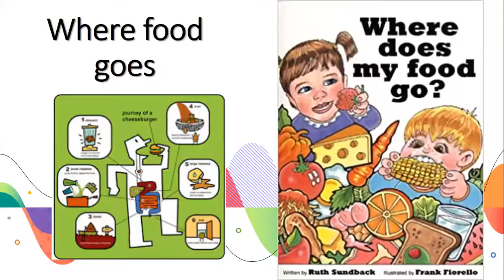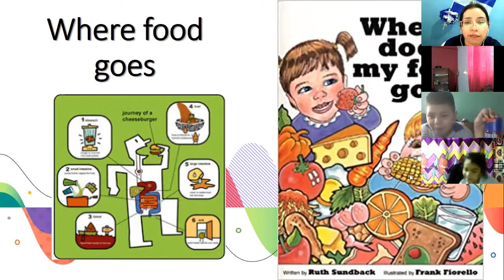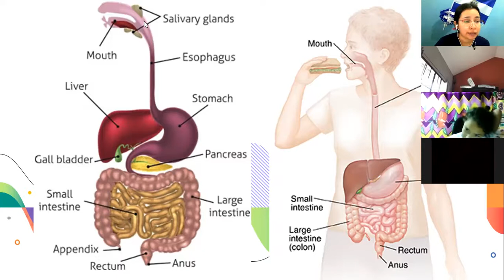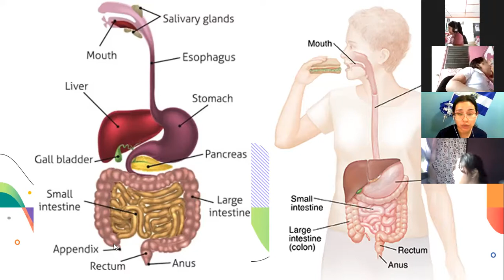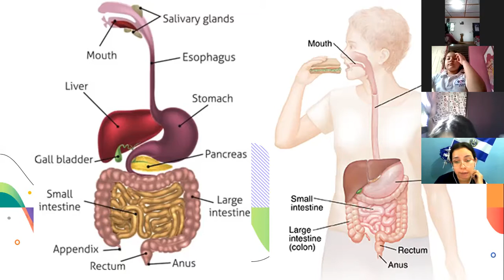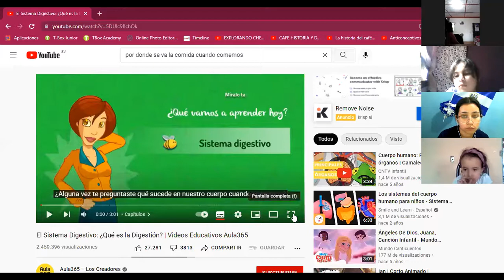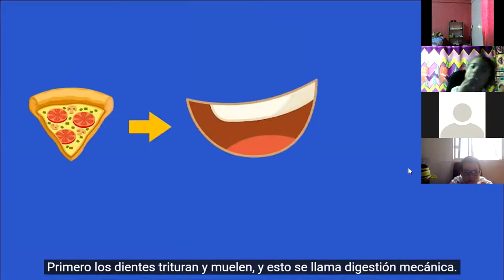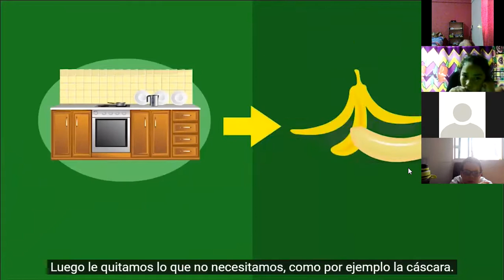Science class, Martes 12